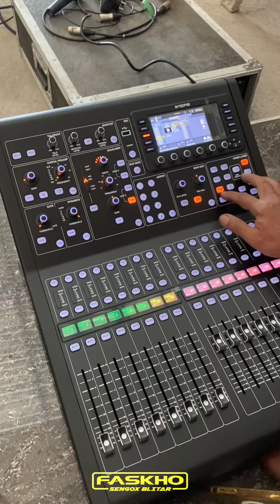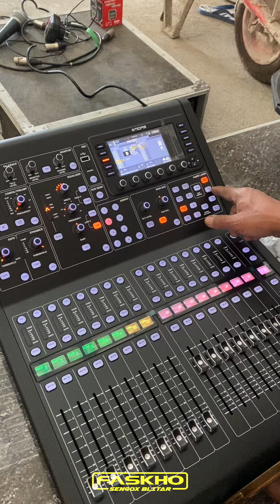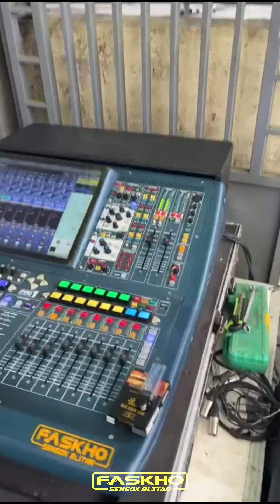JiNGGLE TERBARU BE LIKE YOU By FASKHO SENGOX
for job:
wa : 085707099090